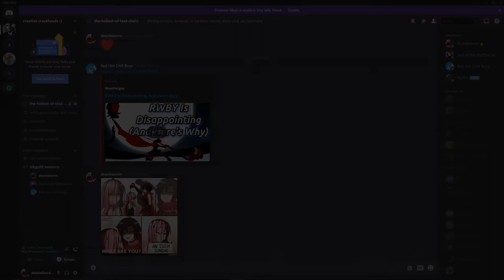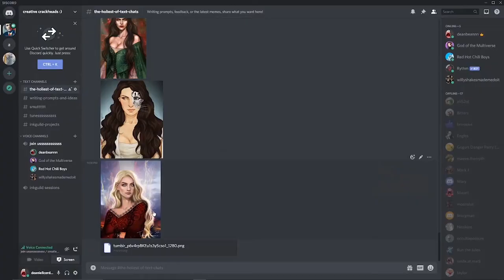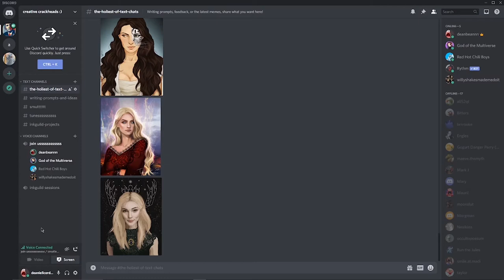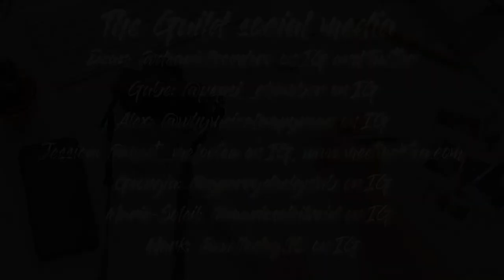The InkGuild Podcast (Episode 14): Traditional vs self-publishing!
Welcome to The InkGuild Podcast!

Join Dean, Alex and Gabe as they discuss the benefits, disadvantages, and our personal experiences with traditional vs self-publishing!

The InkGuild is a collection of young writers based in Canada. Each with their own unique origin story, favoured genre(s) and level of experience, the Guild hopes to share their respective passion of writing, reading and storytelling with a wider audience.

@theinkguild on IG and Twitter
@theinkguild_twitch on Twitch

The Guild:
Dean: @deaniellcordero on IG and Twitter
Gabe: @pepsi_chamber on IG
Alex: @whymsicalempyrean on IG
Georgia: @gperrydesignlab on IG
Marie-Soleil: @mariesoleilreid on IG
Mark: @wellesley.90 on IG

Thumbnail + Background: Gabe Zia
Channel Art: Georgia Perry
Editing: Dean Cordero

Timestamps:
0:00 – housekeeping
1:03 – start of episode
3:15 – initial thoughts on publishing
6:04 – initial thoughts on self-publishing
9:37 – finding cover art as a self-publisher
15:50 – finding an editor/beta readers as a self-publisher
23:17 – marketing self-published works
34:28 – knowing your audience
41:50 – would we self-publish?
42:40 – what’s the “freedom” of self-publishing // discussing LGBTQ+ characters
47:33 – initial thoughts on traditional publishing
53:24 – the first five pages of a manuscript
55:56 – would we traditionally publish?
57:47 – paper books vs ebooks
1:01:05 – the satisfaction of being successfully published (“making it” as an author)
1:06:33 – fanart and fanfiction (1:09:09 – side tangent on NSFW fanart)
1:15:17 – fan appreciation regardless of publishing methods
1:18:55 – errors in traditional publishing
1:21:08 – name recognition and the concerns of becoming “too” successful as an author
1:32:32 – closing thoughts // how would we know we made it? // taking accountability